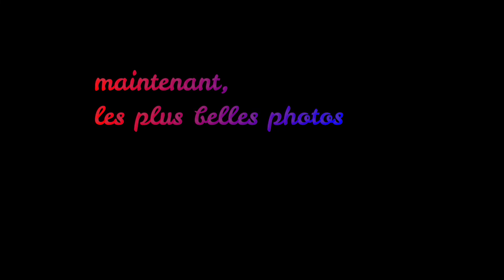shooting photos woaw